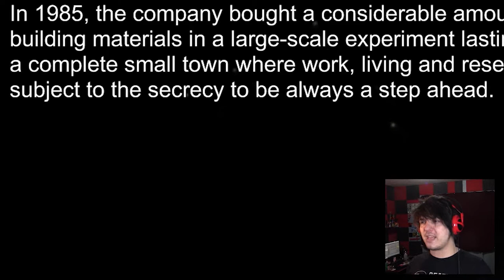A small compilation.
A short montage of humorous bits from the games Polymerikum and Our Disgusting Fate, both created by Rod Randomberger, aka Ravee Interactive.
Edited by the absolute sweetheart, the appropriately nicknamed Ms. Editor!

Outro music: "Trololo(?) remix" by .. some weird Russian guy? I dunno..

Wanna send me stuff? Send it here:
United States